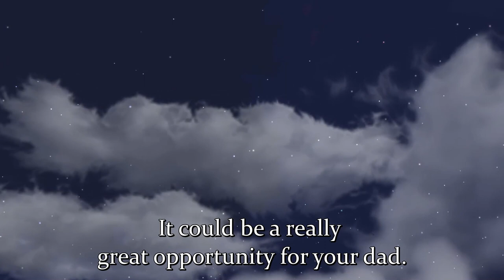"Pleasantview" - Season 2, Episode 9 - "Circle of Life"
In Pleasantview we can see a couple of interesting meetings... ending with different degrees of success...  Meanwhile in Takemizu Village Bianca has a big plan... in what direction will it drive?